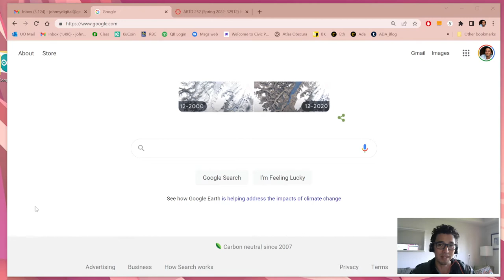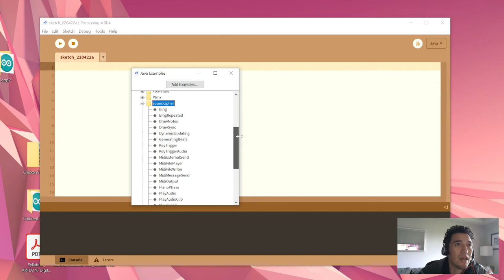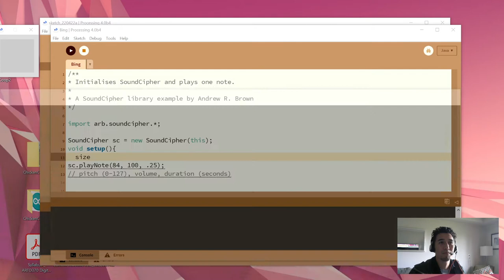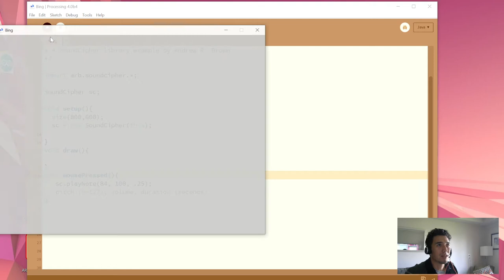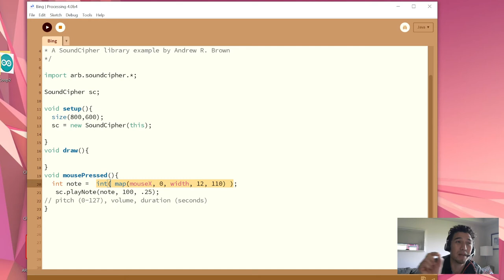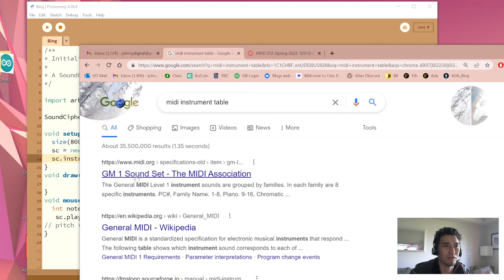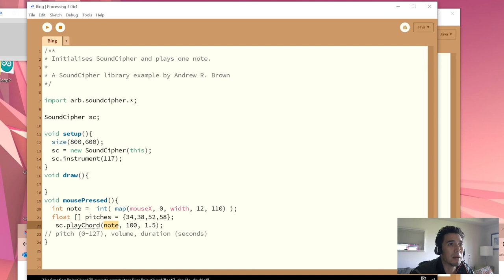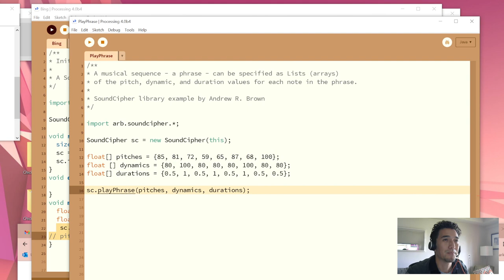Starting with SoundCipher Sound Midi Library in Processing